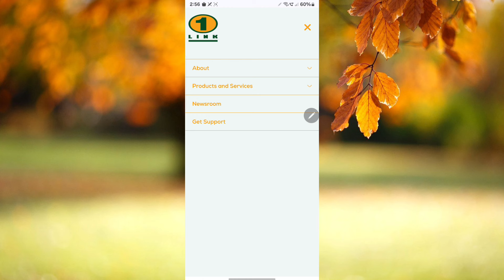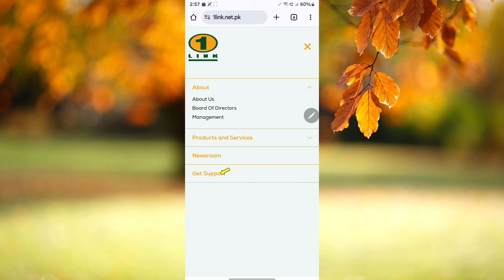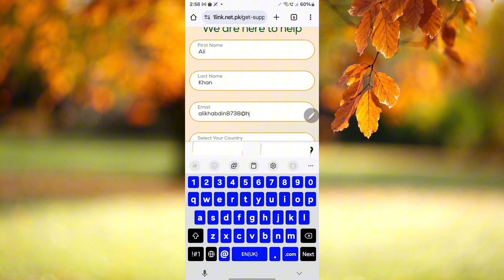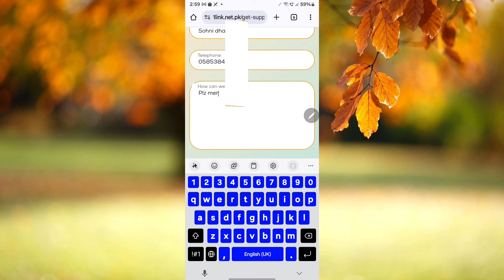Sohni Dharti account verification new procedure | sohni dharti good news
Account verification sohni dharti

Ab Sohni Dharti Ka account Aise verify hoga

How to verify Sohni Dharti account

Sohni dharti transaction

Sohni dharti bank transaction point

Sohni dharti point not use

sohni dharti all answer

Sohni dharti big problem solve

How to add point in Sohni Dharti

Sohni dharti saudi school119

sohni dharti number changes

Sohni dharti  main point kese add kare

Sohni dharti point kese use

sohni dharti redeem points

sohni dharti remitter accounts

sohni dharti beneficiary account inactive 2024